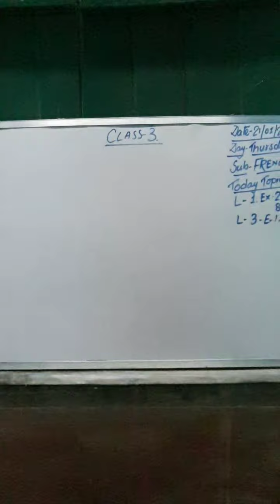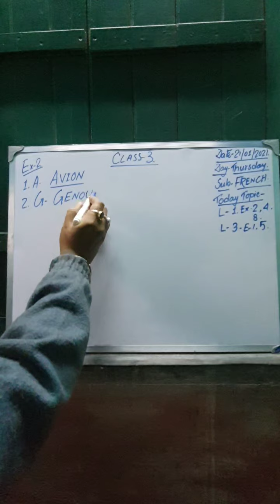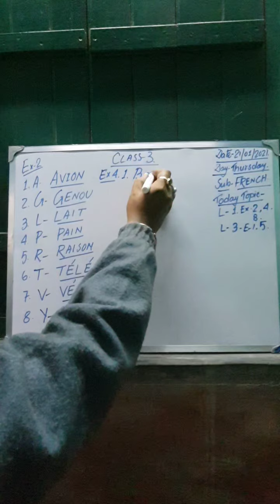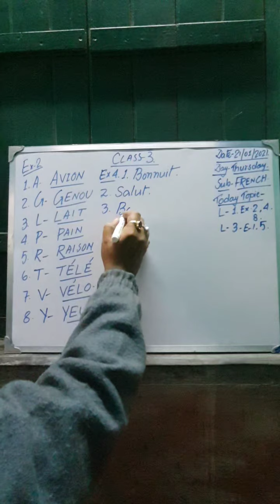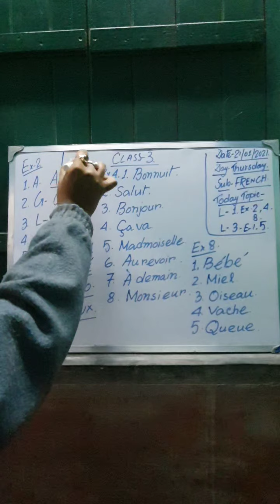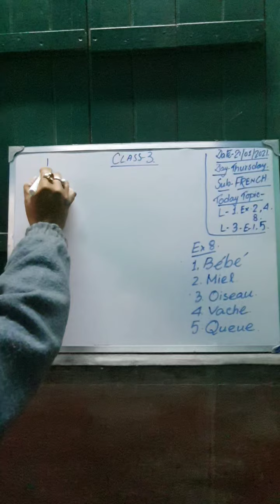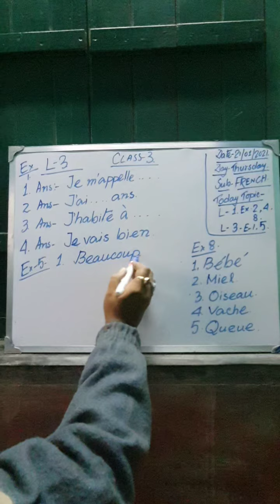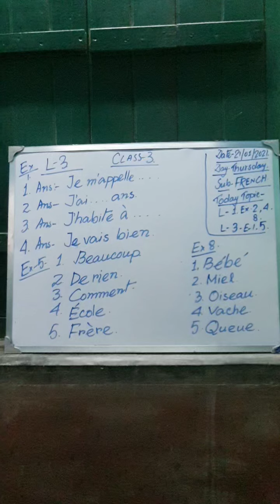CLASS -3, DATE -21/01/2021, DAY -THURSDAY, SUBJECT-FRENCH AND TODAY'S TOPIC-LESSON -1 ,3 ( RIVISION)